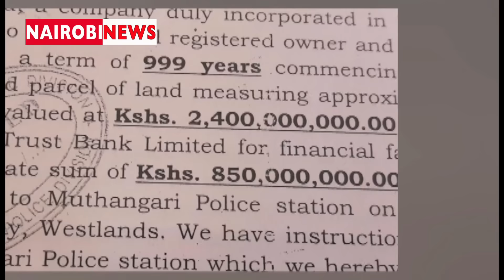NAIROBI NEWS BULLETIN: Raila- There's no fallout in NASA